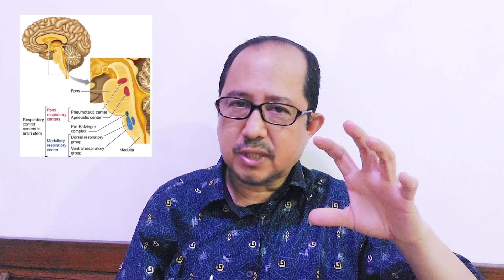INFEKSI PARU PADA PASIEN STROKE